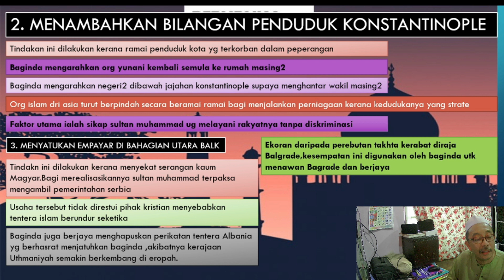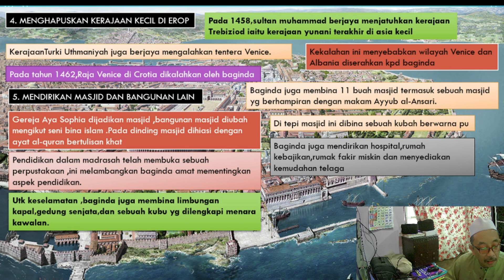kepimpinan Sultan Muhammad al Fatih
Bincangkan peranan Sultan Muhammad al-Fatih sebagai pemimpin tentera.